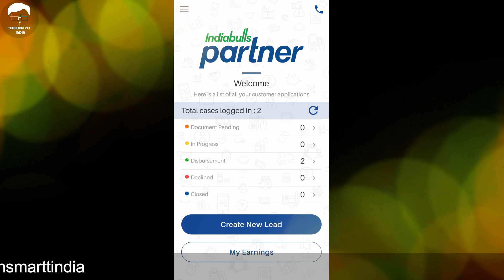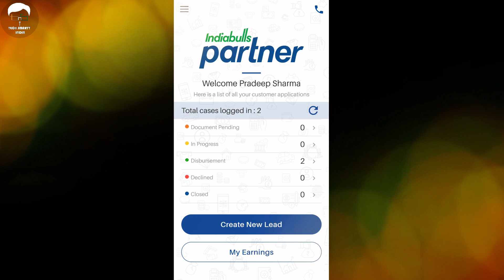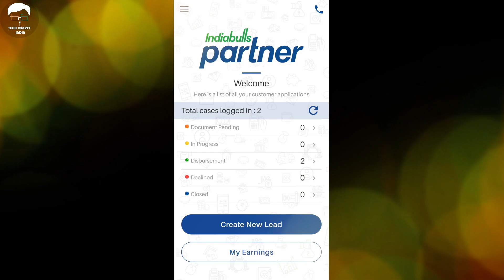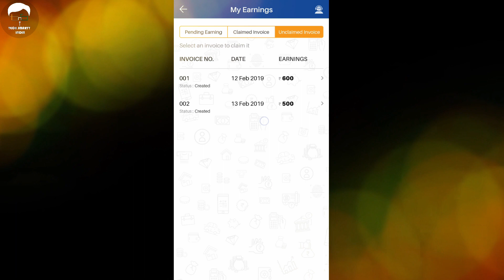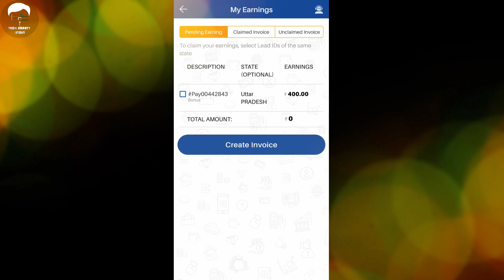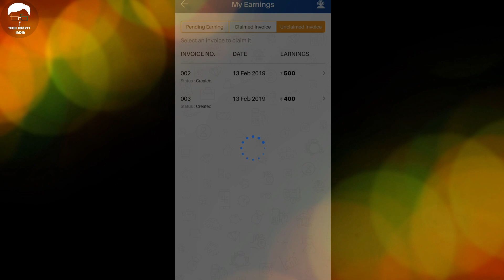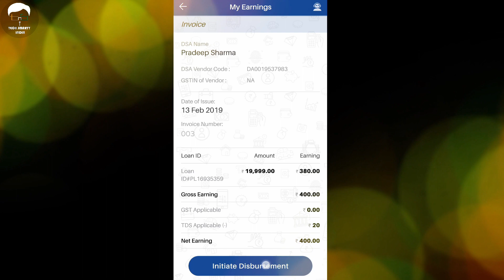How to Earn from Indiabulls partner App | हिन्दी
Refer personal loans from Indiabulls Dhani, with interest rates ranging from 0.99% to 2.83% p.m., to your friends & family and earn!

Indiabulls Partner brings you an opportunity to earn extra income with zero investment!

Any resident Indian above the age of 18 can help others in fulfilling their dreams and aspirations by assisting them in availing Indiabulls Dhani personal loans.

Why become a Partner?

• Earn extra income on each disbursal
• Zero Investment required
• Instant pay-outs
• Use the app anytime, anywhere
• Flexible work timings
• No office/employees required
• Innovative and user friendly app

4 simple steps to become an Indiabulls Partner:

• Download App and register mobile number
• Enter personal details
• Share Bank A/C Details where you wish to receive commission
• Receive DSA Code

Refer now and start earning!

What is Indiabulls Dhani?

Indiabulls Dhani is a personal loan which makes one’s personal financing needs easier than ever before. Getting a personal loan is now simple and super-fast.

• Personal Loans from ₹ 1,000 to ₹ 15 Lakhs
• Tenure: 3 months to 24 Months
• Interest rates ranging from 0.99% to 2.83% p.m. depending on the customer’s credit and risk profile
• Zero Foreclosure Charges on loans below ₹ 20,000

Music credit-
Nekozilla
Artist